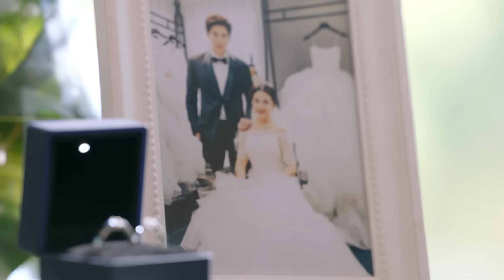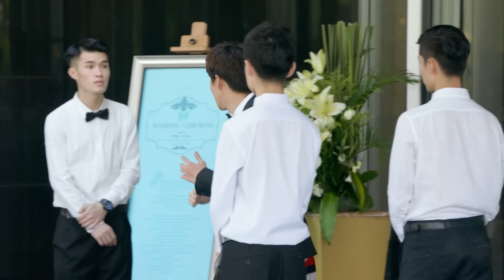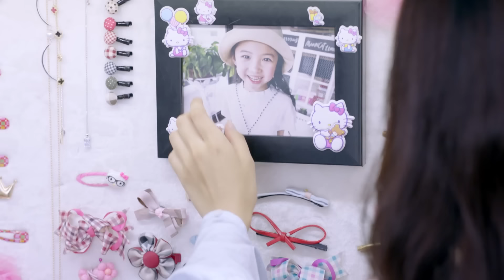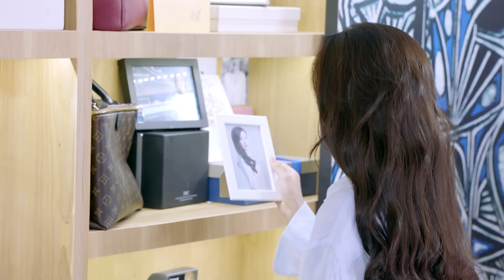MỸ VỊ KỲ DUYÊN [Lồng Tiếng] - Tập 40 | Phim Ngôn Tình Trung Quốc Hấp Đẫn Nhất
MỸ VỊ KỲ DUYÊN [Lồng Tiếng] | Phim Ngôn Tình Trung Quốc Hấp Đẫn Nhất
Tên Phim: Mỹ Vị Kỳ Duyên (56 Tập)
Diễn viên: Mao Hiểu Đồng, Mike Angelo
NỘI DUNG: Mỹ Vị Kỳ Duyên là câu chuyện tình trắc trở của anh chàng đầu bếp đam mê ẩm thực phương Tây, Lý Vũ Triết (Mike Angelo) và biên tập viên chương trình ẩm thực có vị giác cực kỳ mẫn cảm Tống Giai Minh (Mao Hiểu Đồng). Họ “ghét nhau từ cái nhìn đầu tiên”khi cùng tham gia một chương trình ẩm thực nhưng lại dần dần 2 người đều nảy sinh tình cảm với người kia, không ngờ lúc này tình yêu của họ gặp phải thử thách do ân oán của đời trước.
© Bản quyền thuộc về PHIM MỚI ONLINE
© Copyright by PHIM MOI ONLINE ☞ Do not Reup